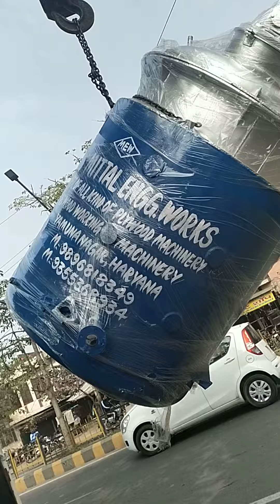GLUE KETTLE MACHINE 9896818349,9355368934 MITTAL INDUSTRY